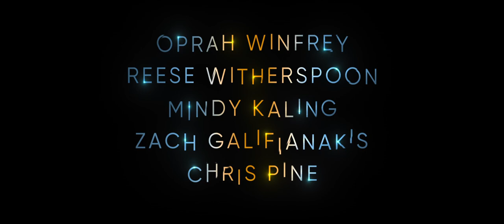Pułapka czasu - zwiastun #1 [dubbing]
„Pułapka czasu to widowiskowa produkcja w gwiazdorskiej obsadzie (Reese Witherspoon, Oprah Winfrey, Chris Pine, Mindy Kaling), będąca ekranizacją ponadczasowej powieści autorstwa Madeleine L’Engle.

Meg Murry jest typową nastolatką borykającą się z codziennymi szkolnymi kłopotami. Swoją nieprzeciętną inteligencję i wyjątkowy talent odziedziczyła po rodzicach, którzy są światowej sławy fizykami. Życie rodzinne Meg przewraca się do góry nogami po tajemniczym zniknięciu ojca rodziny, pana Murry (Chris Pine). Pod kierunkiem trzech pozaziemskich przewodniczek (Reese Witherspoon, Oprah Winfrey, Mindy Kaling), które przybyły na ziemię, by pomóc Meg w poszukiwaniu ojca, dziewczyna przenosi się do fantastycznych światów trudnych do objęcia wyobraźnią. Tam stawia czoła potężnemu złu i odkryje, że źródło siły leży w akceptacji swojej indywidualności, a nad strachem najłatwiej zapanować, odnajdując wewnętrzne światło…

W kinach od 9 marca.